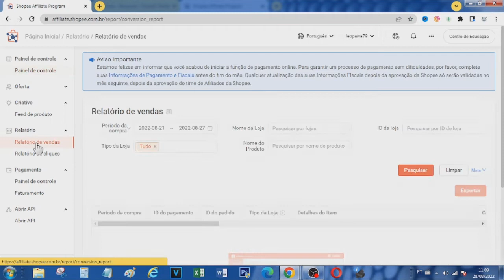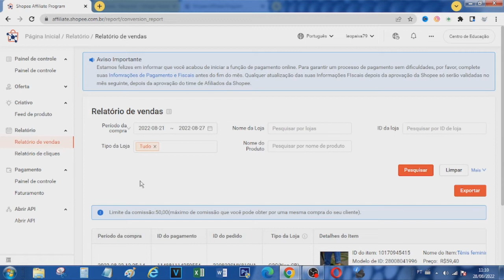Gerar Relatórios de Vendas Shopee | Passo a Passo!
Neste Vídeo:
Gerar relatorios de vendas shopee